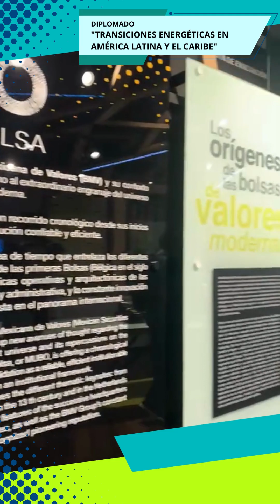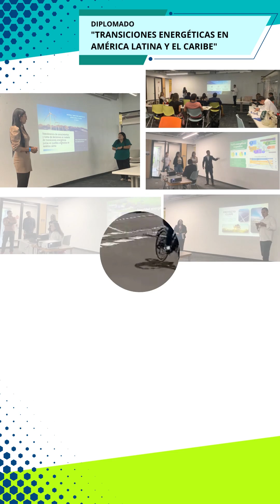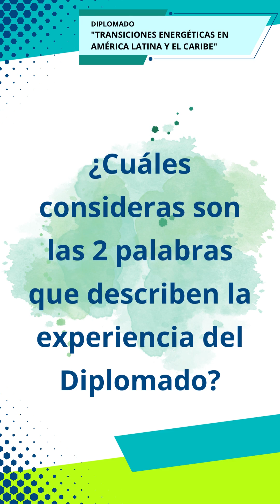Reel México | Diplomado Transiciones Energéticas en América Latina y el Caribe 🌎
▶ El pasado 6, 7 y 8 de septiembre despedimos a l@s 30 estudiantes de 🇨🇴🇵🇪🇦🇷🇧🇴🇨🇱🇨🇷🇪🇨🇭🇳🇲🇽🇵🇦🇵🇾🇻🇪 quienes formaron parte de la semana de clausura del Diplomado en México.

Agradecemos la entusiasta participación (virtual y presencial) de los y las estudiantes provenientes de 12 países de Latinoamérica. Estamos segur@s que todo lo aprendido será aplicado en sus países y que junt@s seguiremos trabajando 💪 para mejorar el bienestar de la región 🌎 por medio de la innovación, la gestión del conocimiento y el emprendimiento sostenible.

📸 Mira la galería de fotos en Twitter: @EKLA_KAS.
Aliado 👍 @Universidad_Ean